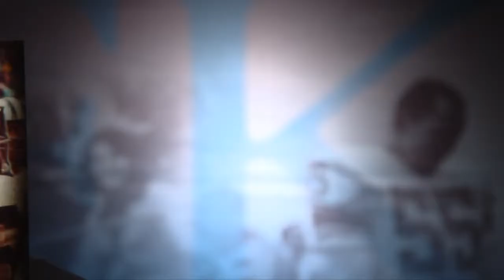Dan Rather Narrates 'Rozelle's Decision-to-Play'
Fifty years ago, NFL commissioner Pete Rozelle decided that football should be played two days after President John F. Kennedy had been assassinated -- a decision he called the biggest regret of his career.

Fifty years ago, NFL commissioner Pete Rozelle decided that football should be played two days after President John F. Kennedy had been assassinated -- a decision he called the biggest regret of his career.Fifty years ago, NFL commissioner Pete Rozelle decided that football should be played two days after President John F. Kennedy had been assassinated -- a decision he called the biggest regret of his career.

Fifty years ago, NFL commissioner Pete Rozelle decided that football should be played two days after President John F. Kennedy had been assassinated -- a decision he called the biggest regret of his career. 2013